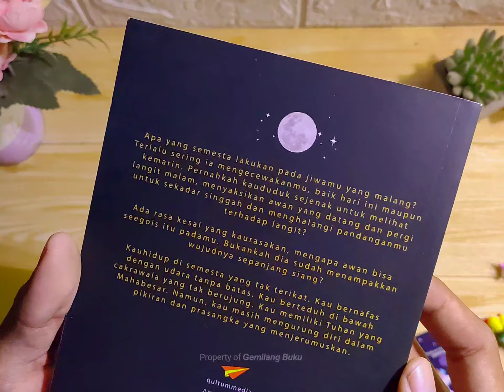Aku, Kau, & Semesta - @sepertiga.malamku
100% ORIGINAL!! || BERKUALITAS!! || BERGARANSI!!
FREE BOOKMARK (selama persediaan masih ada)

Deskripsi Buku;
Penyusun : @sepertiga.malamku
Bonus  : -

Buku ini secara garis besar bercerita tentang manusia yang mencoba berdamai dengan skenario semesta. Menjalani peran sebagai hamba Allah bermodal keyakinan penuh pada Rabbnya. Karena sejatinya manusia tak akan pernah goyah hidupnya jika yang menjadi tempat begantungnya adalah Sang Pemilik Semesta.
Tapi nyatanya, kebanyakan manusia ketika berada di posisi terendah, mereka lupa bagaimana semesta bekerja. Bukankah terlalu larut menyesali masa lalu hanya akan merusak masa kini? Bukankah memperbaiki masa kini adalah langkah awal untuk masa depan yang indah?

Padahal mereka hidup di semesta yang tak terikat. Mereka bernafas dengan udara tanpa batas. Mereka berteduh di bawah cakrawala yang tak berujung. Mereka memiliki Tuhan yang Mahabesar. Tapi, mereka masih mengurung diri dalam pikiran dan prasangka yang menjerumuskan. Bangkitlah! Luaskan pandangan dan mulailah mengenal agama.

Jadi, jika ingin semesta berpihak padamu, jadikanlah semua tindakanmu di dunia ini semata-mata untuk mencari rida-Nya. Saat kautinggalkan seluruh dunia di belakangmu karena kau tahu, kau sedang menghadap Tuhan Penguasa Alam Semesta. Kau akan merasakan perasaan yang sulit dijelaskan dengan bahasa dunia, ada ketenangan yang tidak bisa dijabarkan dengan logika, dan ada rasa nyaman yang tak mampu diuraikan dengan nalar. Ya, saat kau menyatu dengan ritme semesta dalam sujud kepada-Nya.